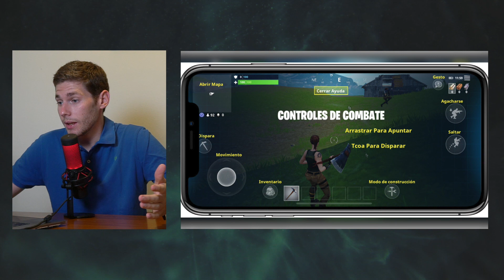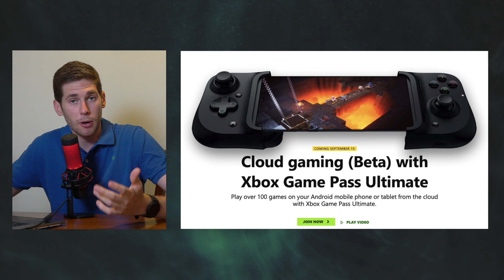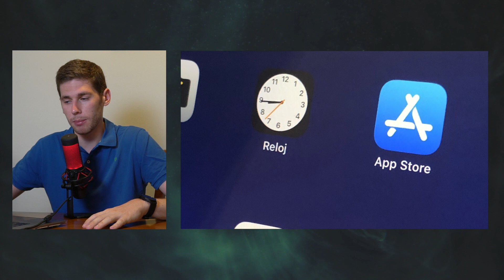¡APPLE y GOOGLE expulsan a FORTNITE! 😦😦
En este vídeo hablamos sobre la noticia más sonada de la semana, el enfrentamiento entre Epic Games y Apple y la expulsión de Fortnite de la App Store y la más que probable salida de Apple One en Octubre.

¡Y muchas más plataformas!.